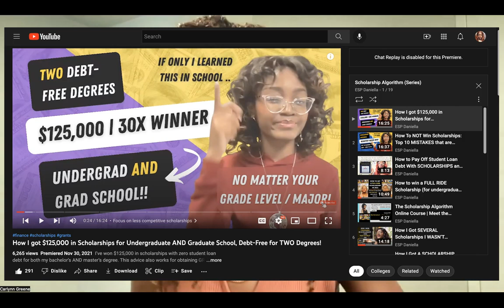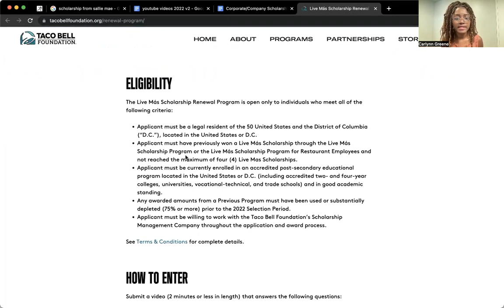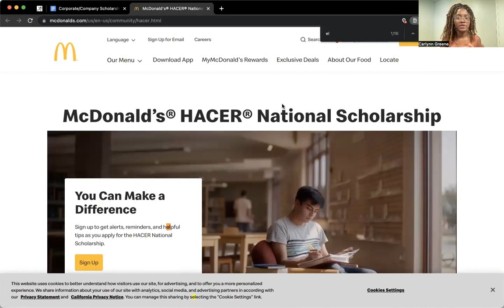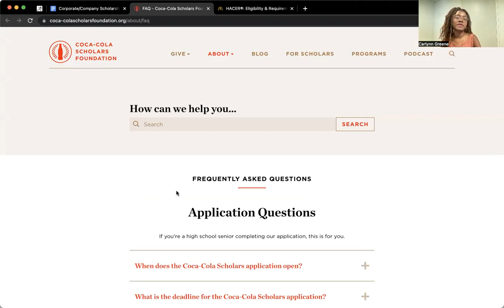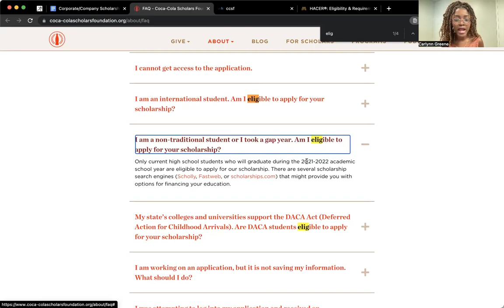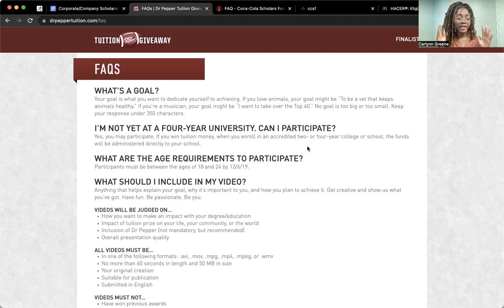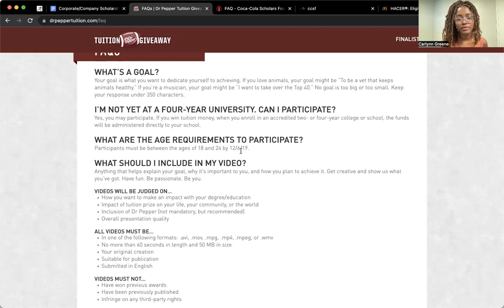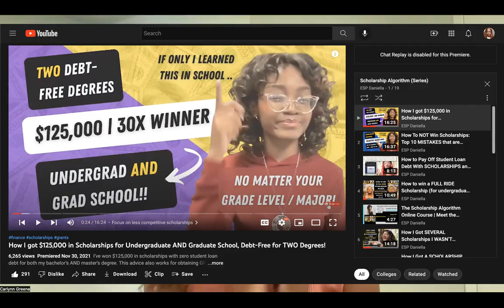How to go to college for FREE / cheaper: Companies that PAY for your education: teens & young adults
In this video, I share several fortune 500 companies that give out college financial aid in the form of scholarships to students. Scholarships presented are for high school, undergraduate, and some even open to graduate students as well!

Continue to watch the series of videos I have with scholarship advice + ones to apply to here:

TIME STAMPS:
0:00 -